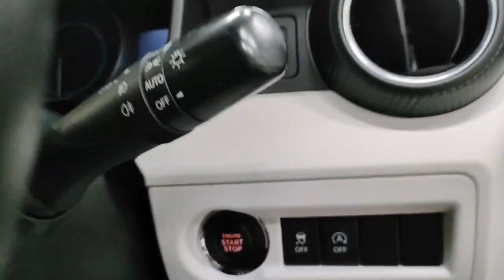Suzuki Ignis '2016